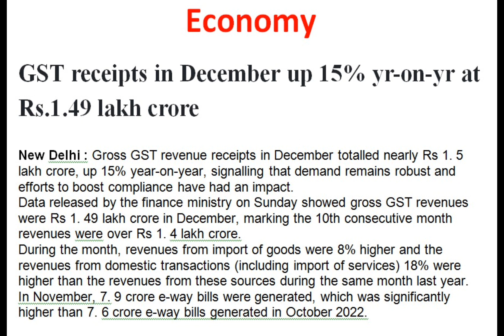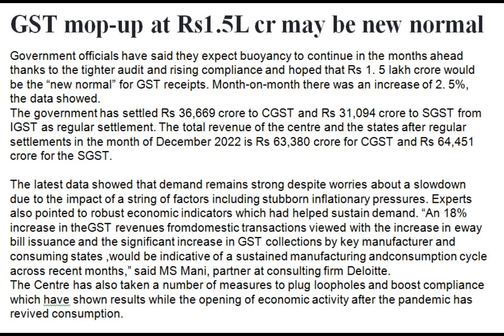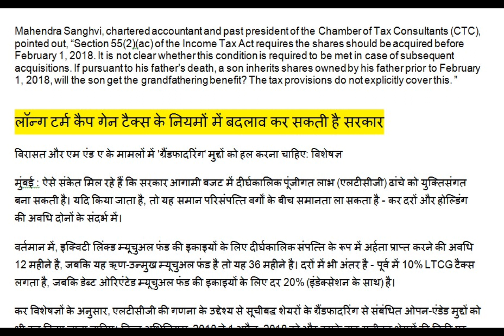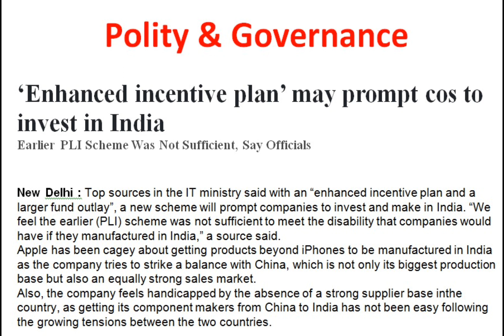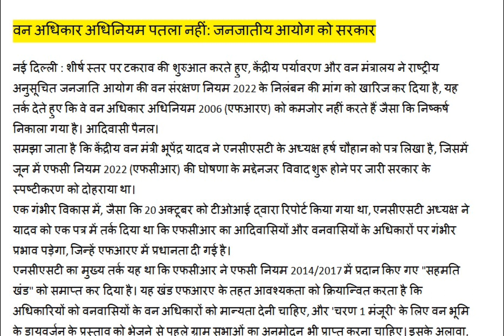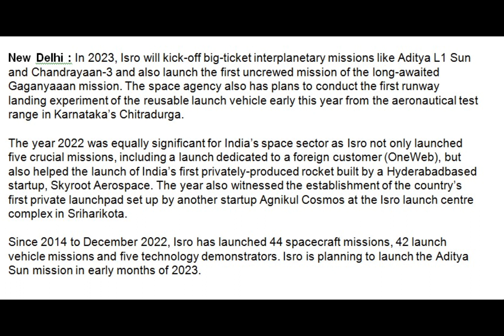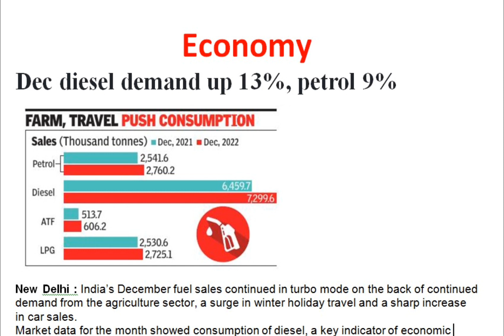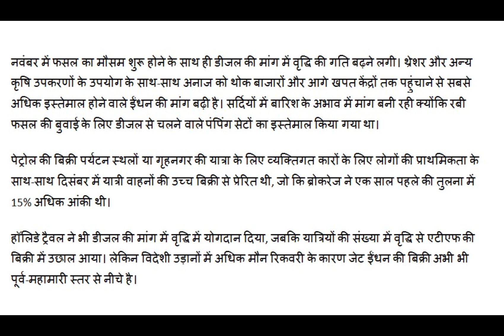2nd January 2023 I The Times of India Newspaper Headlines as per UPSC Syllabus I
2nd December 2023 l The Times of India Newspaper Headlines l The Times  News For UPSC

upse news
upsc news

upsc newspaper

upse hindu

the hindu

editorial analysis

times of india newspaper analysis today

upse Hindu
RJ CHANNEL 1